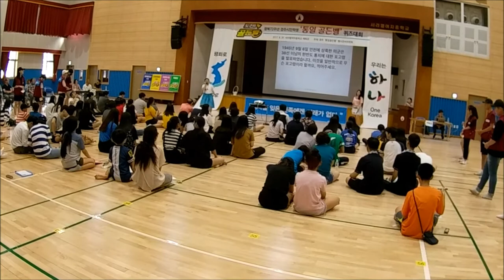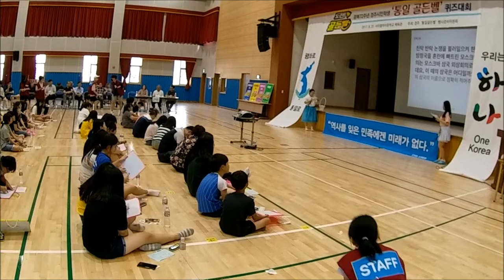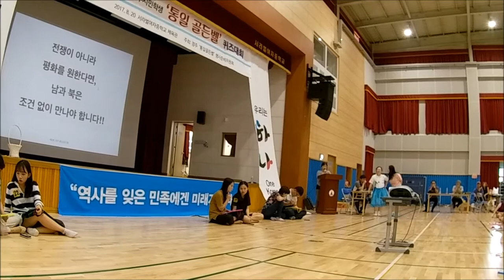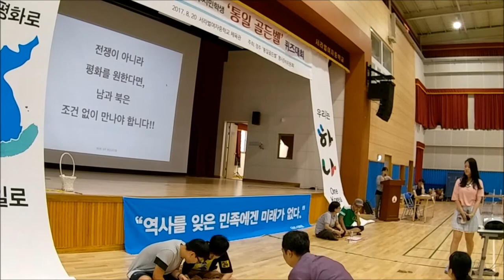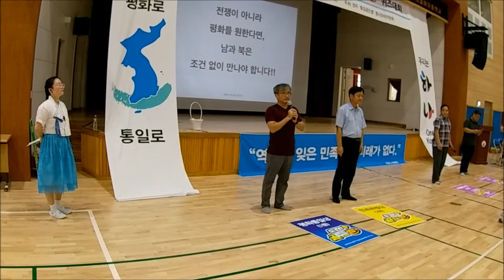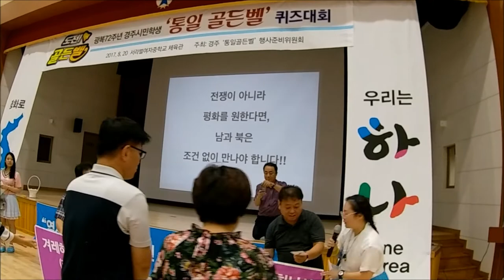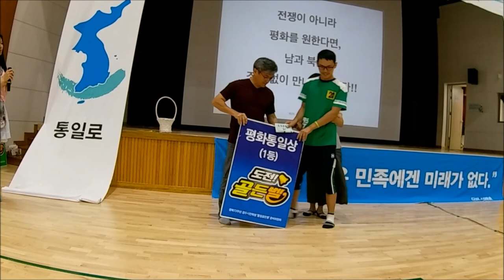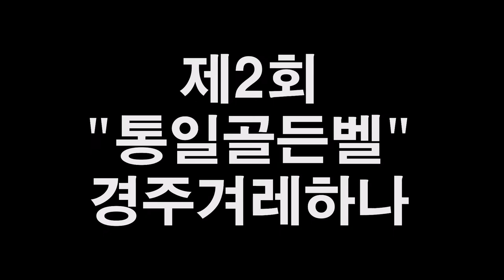제2회 ""통일 골든벨""...경주(3)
2017년 8월 20일 경주서라벌여자중학교에서 열린 광복72주년 경주시민 학생 ""통일 골든벨"" 퀴즈대회  본행사 마지막 영상임다.